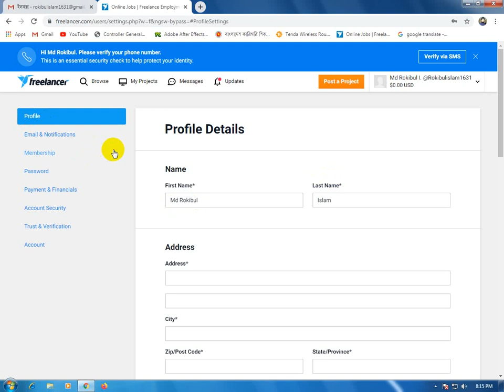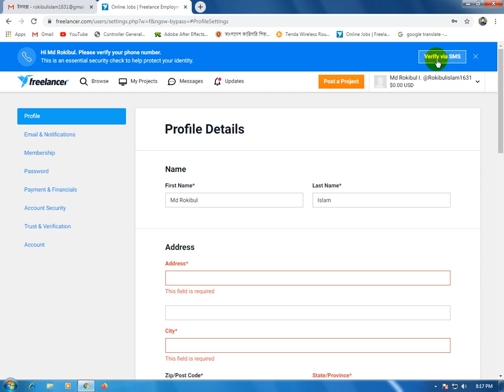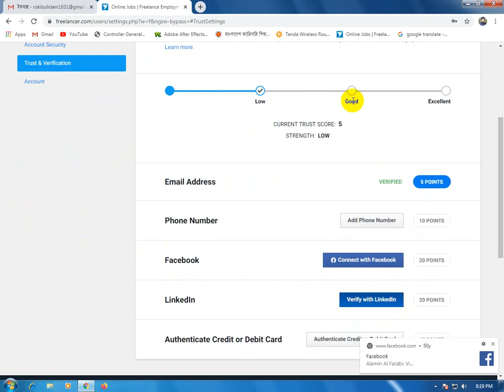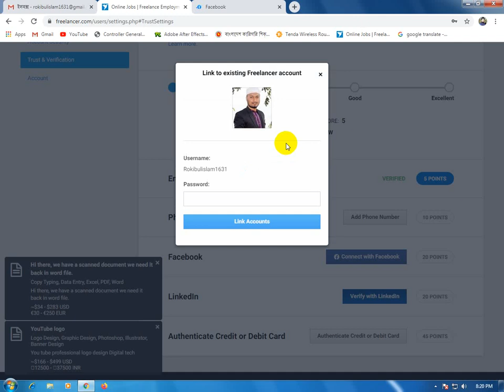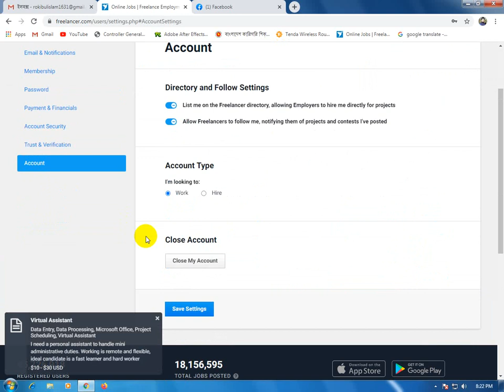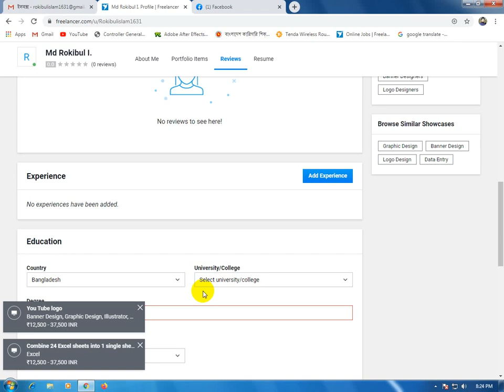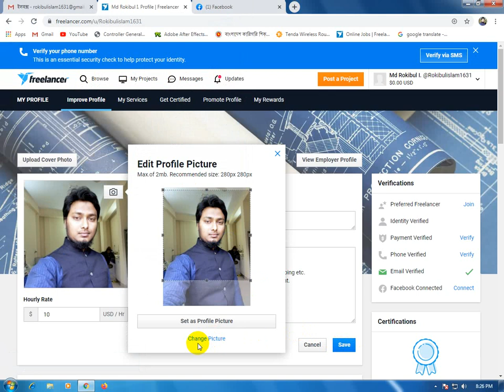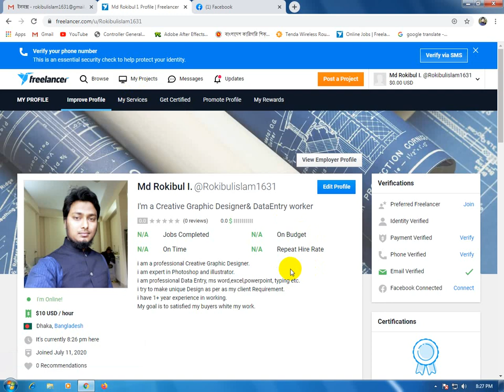How to create freelancer new account bangla Part 2.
Famous Computer Training Institute. Approved by Government BTEB Reg Code: 27137, WITF Code: 580. 3 and 6 month course name.
1. Computer Office Application,
2. Web Design,
3. Graphic Design and Outsourcing Training,
All course tutorial just free and Islamic Lecture, islamic song etc.